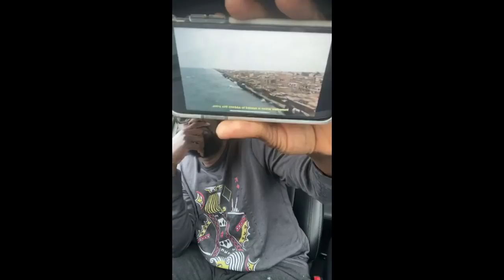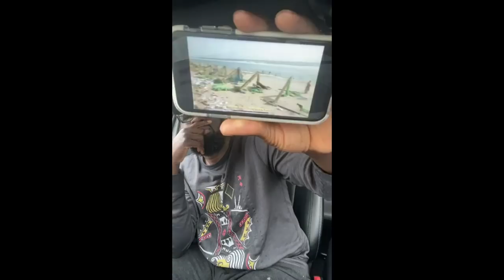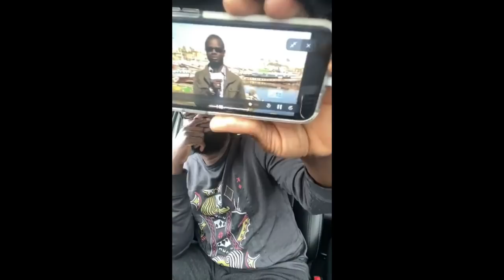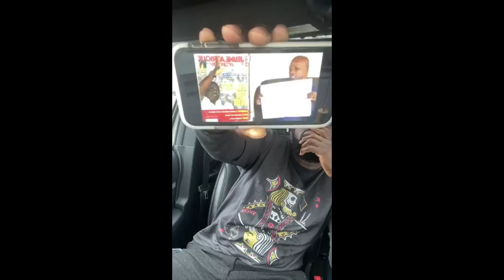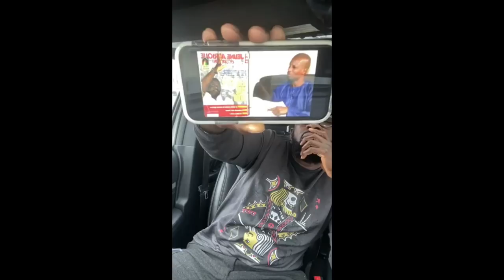TOUNKARA SUR LA VENUE SONKO A SAINT LOUIS